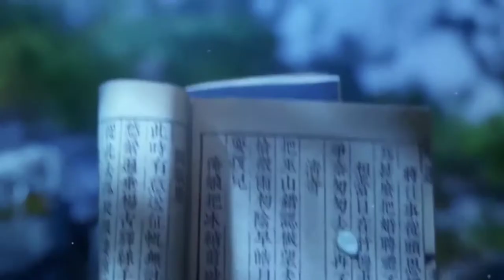Alan Walker EDM Music Mix 2020 3D Animation Music Video